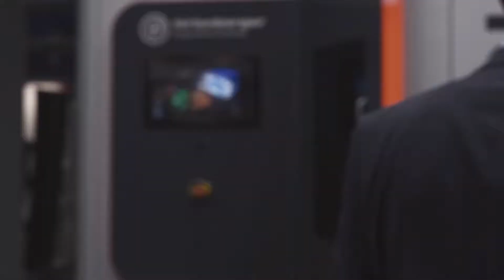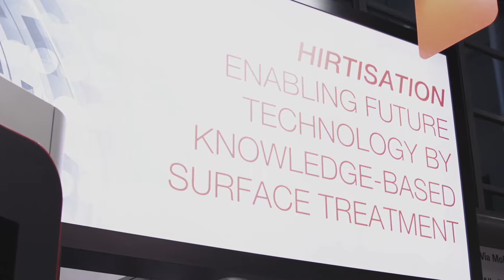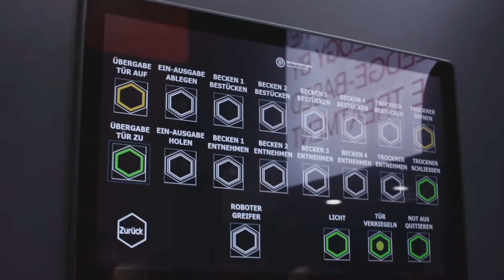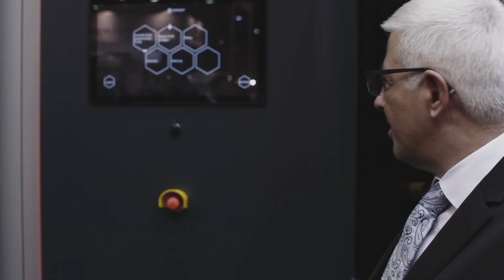HIRTENBERGER GOES FORMNEXT 2017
Messeauftritt der Firma HIRTENBERGER - ENGINEERED SURFACES bei der FORMNEXT 2017 in Frankfurt!

Shutterstock Inc.
Engineered to Perfection - Peter Nickels

Marco Mayrhofer
Golden Moments Filmproduktion